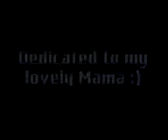SONG FOR MAMA- Boyz2Men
This one is for my mama and all other Moms out there...we must respect and love them. Peace